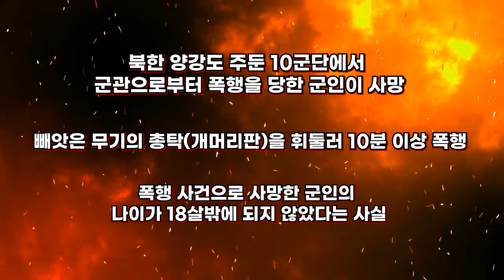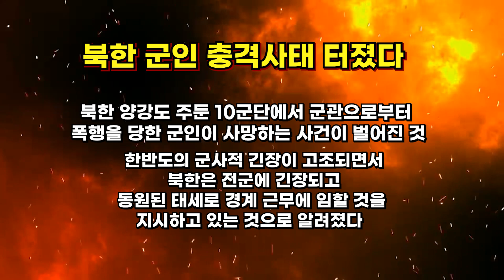북한군 내부 발칵! 군인 충격사태 터졌다! 주민들 공포!